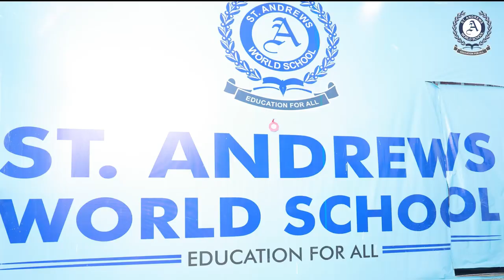Orientation Programme 2023 | St. Andrews World School, Gurugram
“Education is the passport to the future, for tomorrow belongs to those who prepare for it today.”

We at St. Andrews World School, Sector -85 Gurugram organized Orientation Day with the objective to familiarize new parents about the school curriculum, rules and regulations, policies and teaching pedagogies.
All the parents were overwhelmed to see the performance of teachers and their sparkling smiles and confidence for acquiring better education was seen. Our Principal Manisha Khanna addressed the gathering giving them an insight into the assets and the learning system at St. Andrews World School, Sector 85 Gurugram laying emphasis on the blend of excellence in academics, innovation and sports.
Mr. Arpan from NLP team educated the parents on the using of the platform for better communication which is an integral part of the school system.
Overall, it was a fruitful meeting and the parents enjoyed the lavish lunch laid by the school. They were in high spirits after attending the Orientation Program.